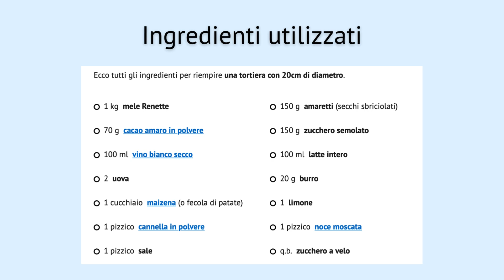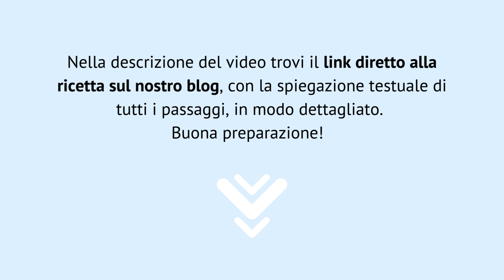Torta Monferrina fatta in casa: golosissima ricetta fatta con mele, amaretti e cacao 🥧